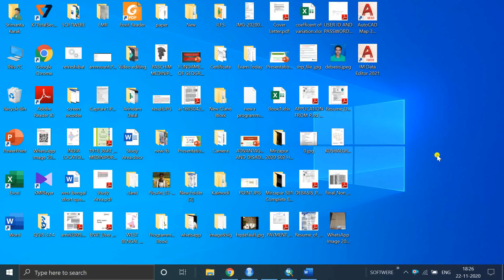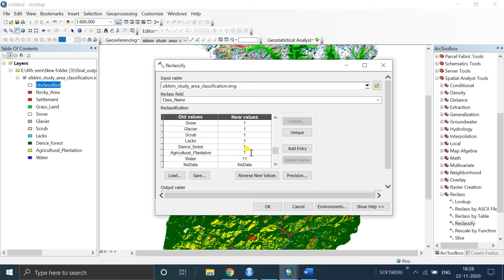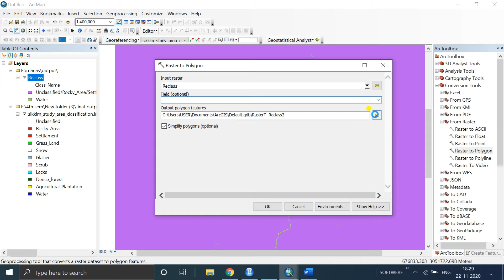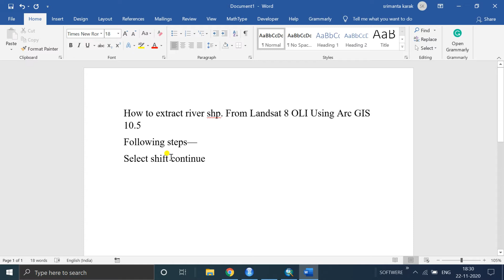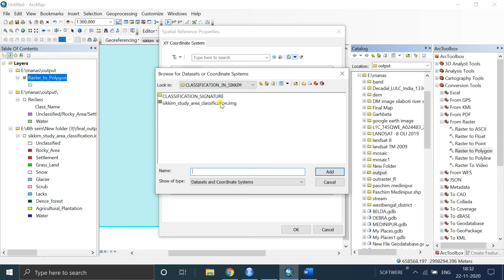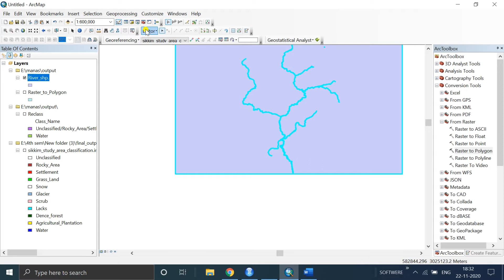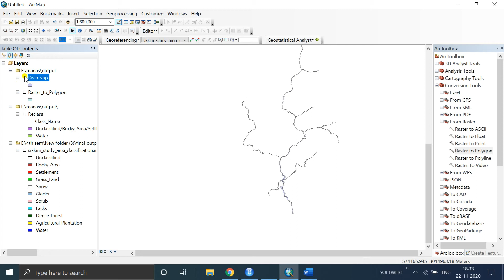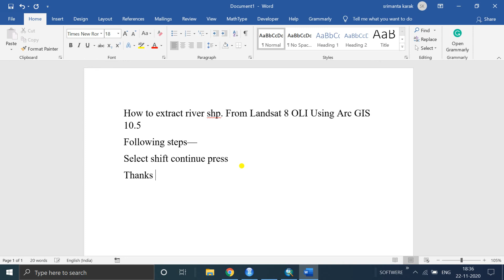How to extract river .shp From Landsat 8 OLI Using Arc GIS 10.5